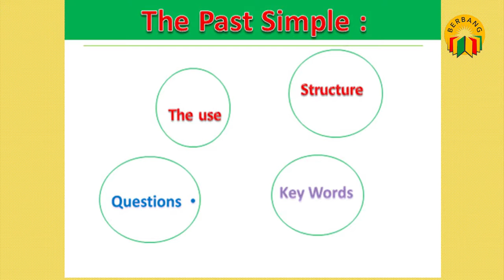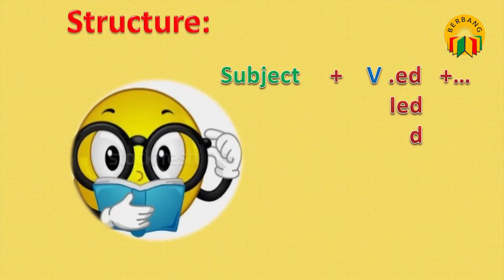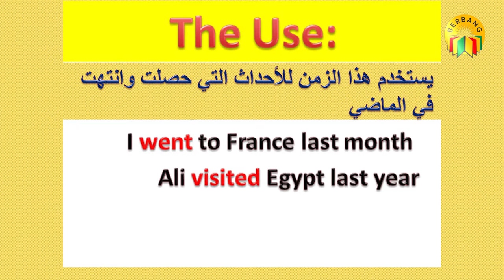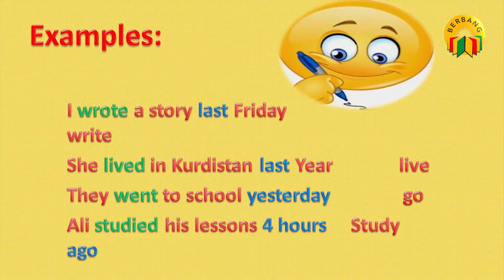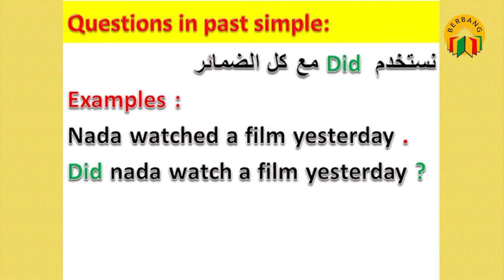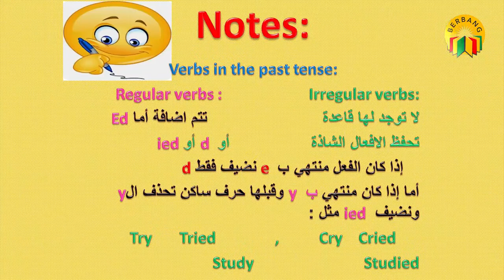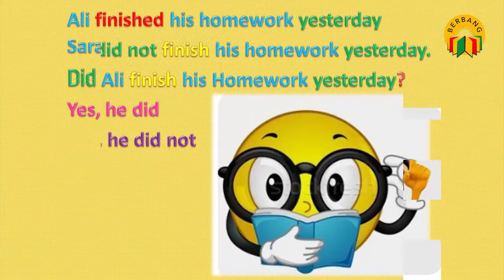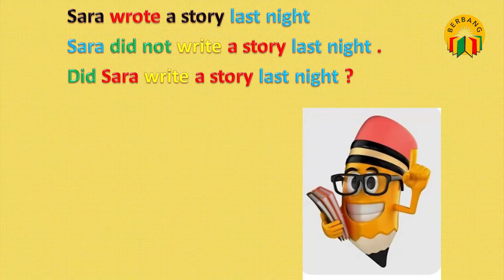الأستاذة: بسمة محمد (The Past Simple)